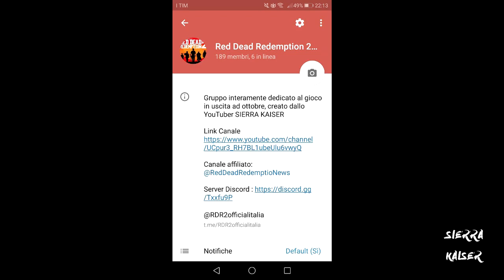TUTTI GLI ACCHIAPPASOGNI - Dove trovarli - Red Dead Redemption 2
PSN PS4: bubisierra

PLAYLIST DA VEDERE

Unitevi al Nostro Gruppo Telegram Dedicato Per la Ps4; Aiuto Tra Scorte&Vendite&Colpi&Glitch

PER COLLABORAZIONI :

Per proposte commerciali / collaborazioni ed altro